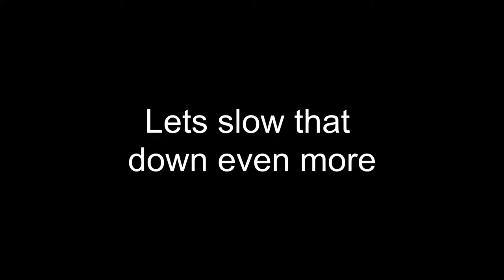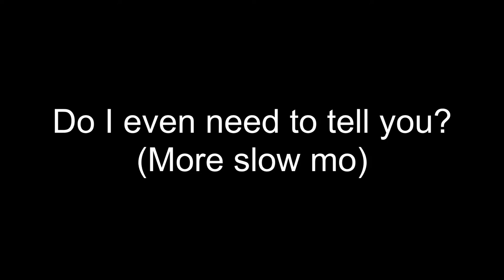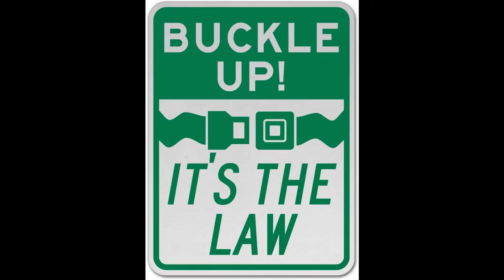Why do we wear seat belts? Science project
In this video, I demonstrate the effects of inertia using Bob, a lego man, and explain why cars have seat belts.